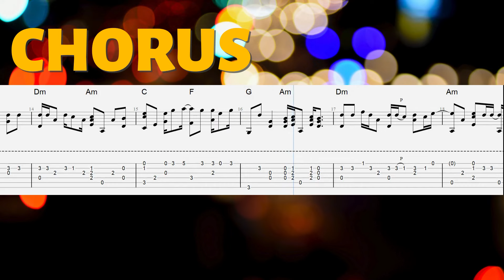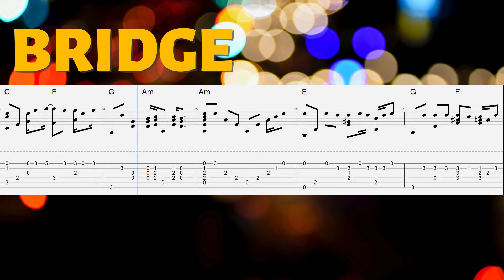Angie - The Rolling Stones | Fingerstyle Guitar Tab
Learn how to play 'Angie' by The Rolling Stones on guitar with this fingerstyle tab video!

In this video, we'll go through you through the chords and fingerpicking patterns to master this iconic song.

Whether you're a beginner or advanced player, this tutorial will help you capture the soulful melody and timeless charm of 'Angie'.

Download the tab for free and start playing today!

00:00 Introduction
00:12 Verse
00:39 Chorus
00:54 Bridge
01:22 Verse